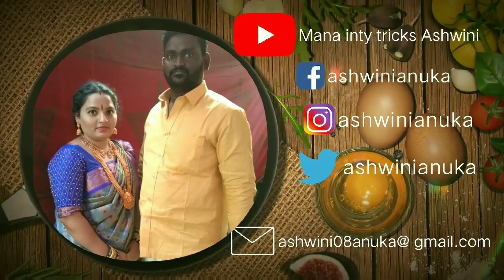Only 2mis instant Whitening Simple Makeup Using only 4 products//My Vlog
Product Links
Faces Canada Magneteyes Dramatic Volumizing Mascara - Intense Black Finish (9.5 ml)
DermDoc Hydra Boost Face Toner with Hyaluronic Acid (120 ml)
Miss Rose Lip Liner 2 in 1 Lipstick Shade-08 Flame (2.1 g)